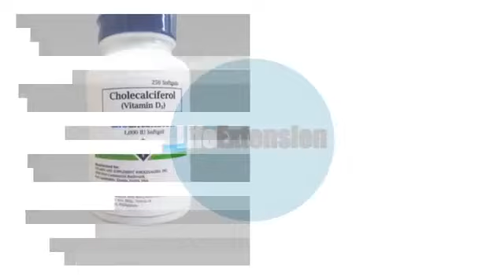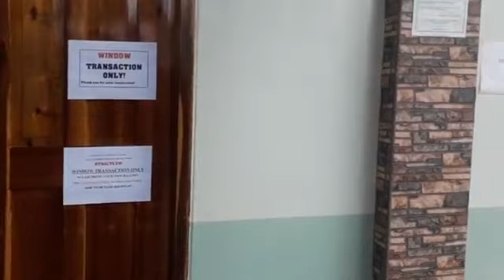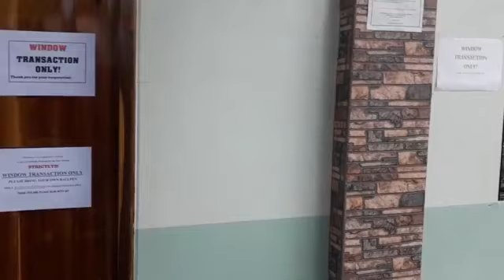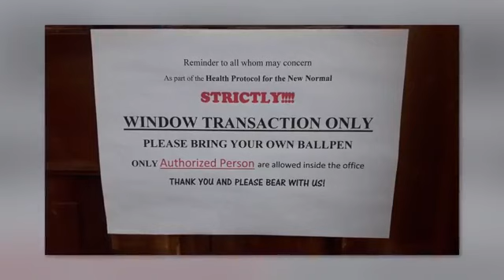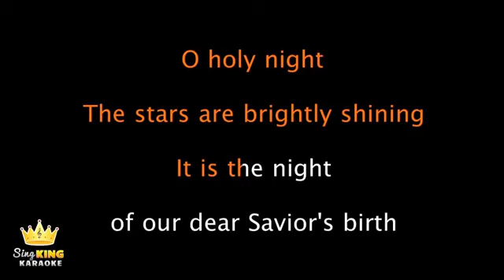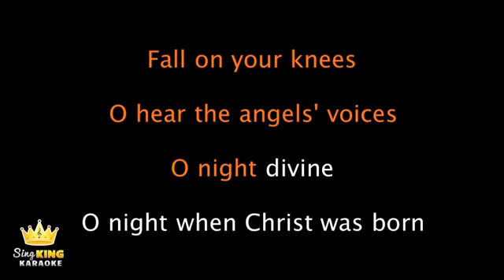BANDERA BALITA NGAYON WITH KA JERALD GALES AND KA LOUIE LARROSA 10-05-20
BANDERA BALITA NGAYON WITH KA JERALD GALES AND KA LOUIE LARROSA